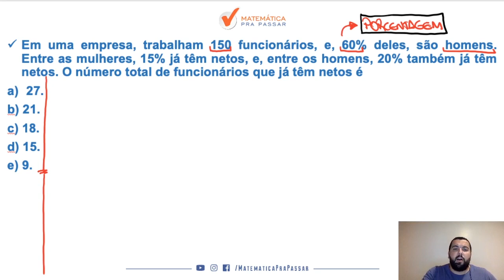Matemática para PM SP |Dica 54| Duvido você não aprender porcentagem